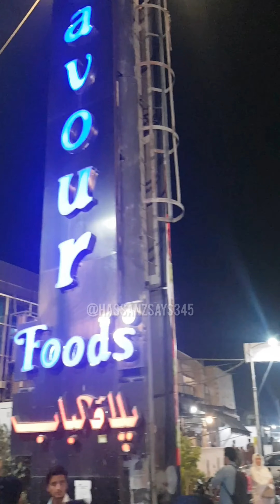UMBERLLA WATERFALL &KHANPUR DAM TOUR. Beautiful places.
.𝗟𝗶𝗳𝗲 𝗶𝘀 𝘀𝗵𝗼𝗿𝘁 𝗮𝗻𝗱 𝘁𝗵𝗲 𝘄𝗼𝗿𝗹𝗱 𝗶𝘀 𝘄𝗶𝗱𝗲. 𝗜 𝗯𝗲𝘁𝘁𝗲𝗿 𝗴𝗲𝘁 𝘀𝘁𝗮𝗿𝘁𝗲𝗱.